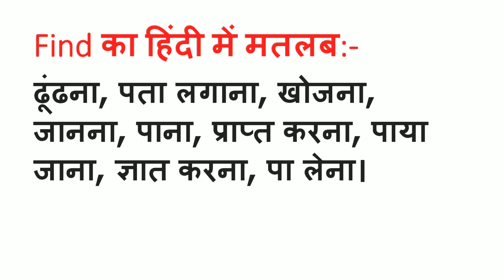Find Meaning in Hindi | Find ka Matlab kya hota hai | Word Meaning English to Hindi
Find Meaning in Hindi | Meaning of Find | Find का हिंदी में मतलब | English to Hindi vocabulary |

Aaj ki Is Video Me Maine Aapko Find Ka Matlab Kya hota hai Hindi mein, Find Ka definition or Find Word Ke Sentence ka Example ko batlaya hai.